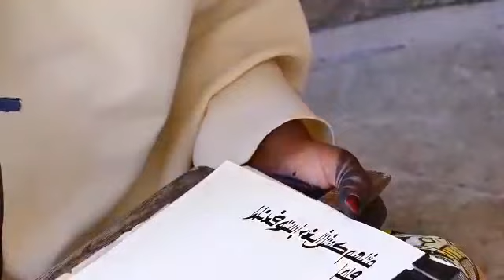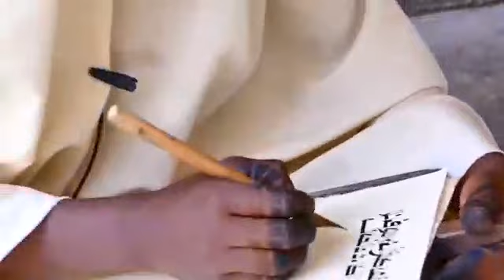Gwana mace ikon allah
Filming video, filming andriod, filming iphone